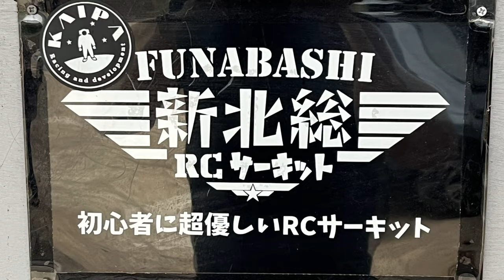【GTR伝説】R32/33/34 魂のバトル TT02 新北総サーキット船橋店紹介付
ツーリングカーの原点に還り、カッコ良いスケールボディでキめて走る！国産スポーツカー選手権も第五回となりました（笑）

今回はSKYLINE GT-Rが四台！
R32 R33（割とレア） R34が揃い
誠におめでたい日となりました

新北総RCサーキット船橋店に初めて訪れましたが早朝貸切状態で堪能する事が出来ました！
大変素晴らしいコースで、後半に店舗紹介も収録しております。

トップスピードを抑え、皆でワイワイ楽しく走らせる遊び方が広がる事を願って止みません！

■ロケ地
新北総サーキット船橋店

■カメラ
iPhone13mini